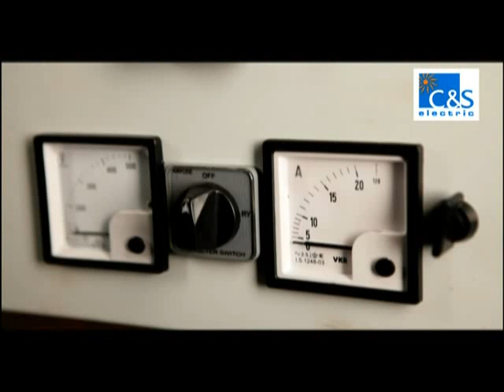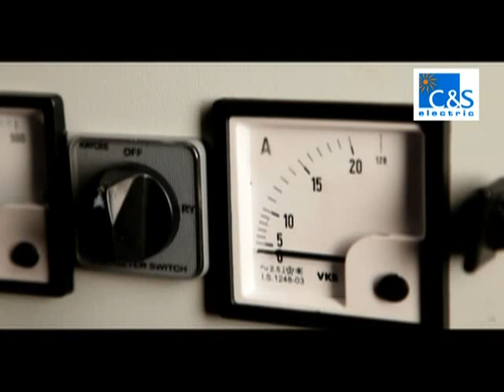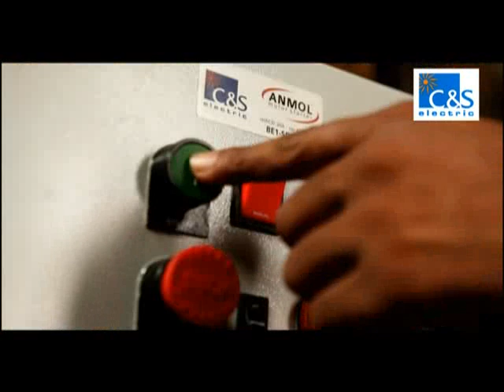Anmol Motor Starter Promotional Movie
Watch Anmol Motor Starter Promotional Movie